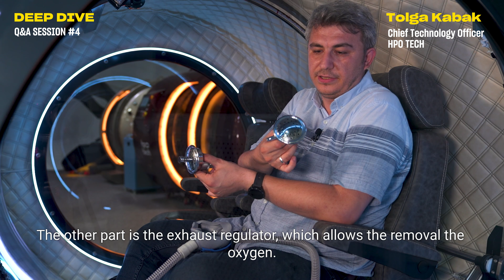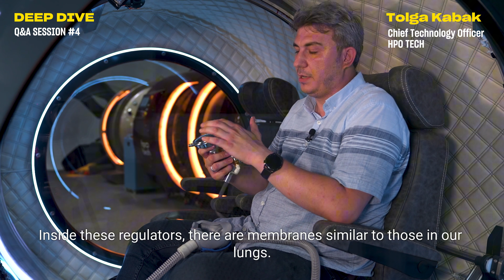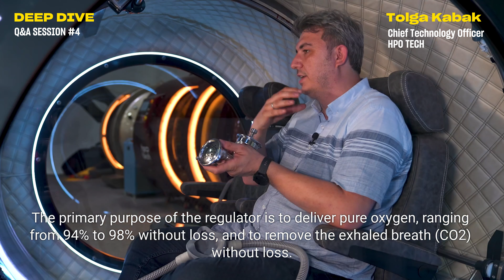Tolga Kabak, CTO: The BIBS Mask & regulator provide streamlined oxygen delivery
“How does the BIBS Mask and regulator work to deliver streamlined oxygen?”
In this Deep Dive episode with Tolga Kabak, our Chief Technology Officer, we explore two crucial components of our hyperbaric system, the BIBS mask & regulator.

The Built-In Breathing System (BIBS) is regulated by the tempo of your breath. The BIBS provides a comfortable and efficient way to inhale pure oxygen during hyperbaric therapy sessions.
The BIBS mask and regulator deliver oxygen to the user while removing carbon dioxide, ensuring a safe and controlled environment. This system is particularly beneficial for regulating oxygen intake compared to free-flow methods, maximizing the therapeutic benefits of hyperbaric oxygen therapy.

• CONTINUOUS FLOW OF OXYGEN
The BIBS system offers a continuous flow of oxygen, unlike traditional demand regulators. This ensures a consistent oxygen supply, even for patients with breathing difficulties.

• CONTROLLED OXYGEN CONCENTRATION
BIBS also provides precise control over oxygen concentration, regardless of chamber pressure fluctuations.

• REDUCED RISK OF CO2 BUILDUP
The system helps prevent carbon dioxide buildup, minimizing potential risks associated with high-pressure environments.